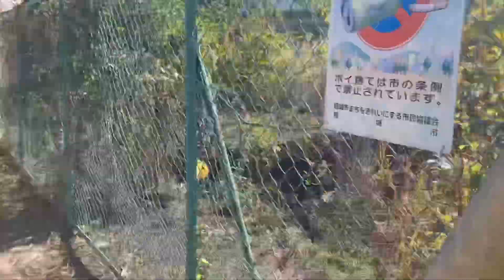大丸用水 うち堀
※東京都稲城市大丸

IN(引水)多摩川
［大丸用水堰］
×［南武線］
×［府中街道］
＝【南武線南多摩駅】
☆→(L分岐)大丸用水_吉田新田堀
OUT(分岐)
→大丸用水_菅堀(L)※
→大丸用水_大堀(R)※